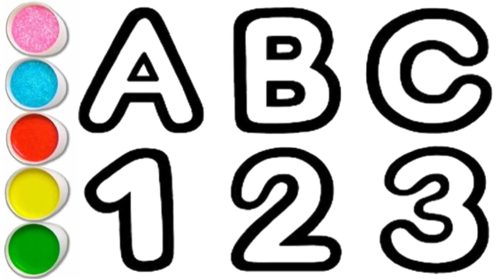How to draw ABC alphabet, for kids / Bolalar uchun ABC alphabet rasm chizish / Alphabet Lore